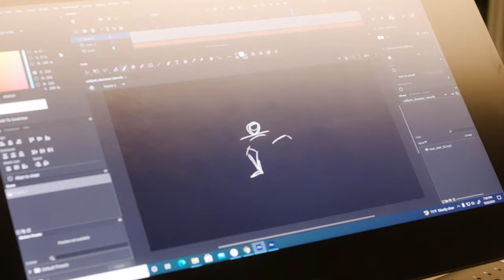LMU’s Howard B. Fitzpatrick Pavilion opening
Dedication video for the new Howard B. Fitzpatrick Pavilion to support LMU’s School of Film and Television